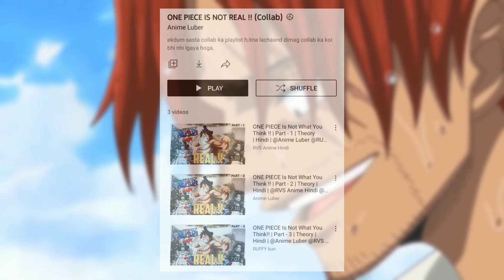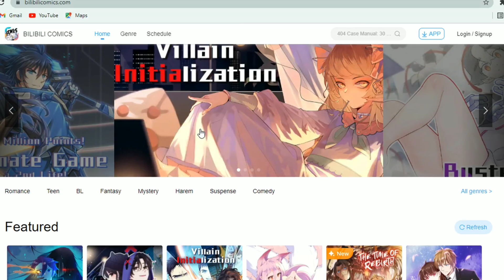PATT SE RED HAWK... (copied title) | One Piece Manga | Chapter 1041 | Hindi